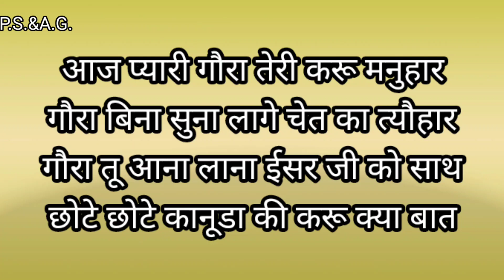💐गणगौर का मीठा से प्यारा सा गीत/गणगौर स्पेशल/Gangour special songs/गणगौर उत्सव/ईसर गणगौर के गीत💐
Hi

Doston hum lekar aaye hain Gangour geet. Ummeed hai aapko ye video jarur pasand aayega.

आपको मेरा ये विडीयो पसंद आये तो लाइक शेयर ओर कमेंट कीजिये।